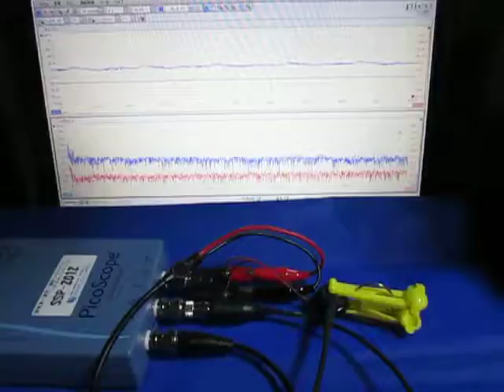超音波実験 Ultrasonic experiment